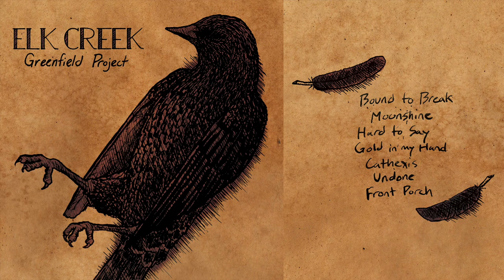Elk Creek - Greenfield Project - #1 - Bound to Break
"Bound to Break" is track #1 on Greenfield Project, the debut EP from Elk Creek. More about the EP